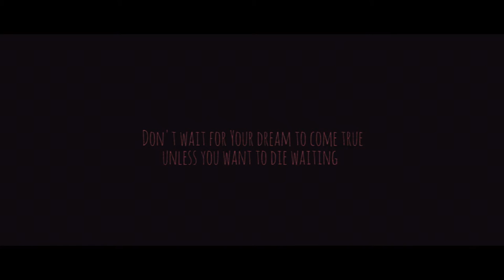ALVETHOR (dir. Paweł Kryza)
Winner of Grand Jury Prize
in Sundance Channel Shorts
competition 2015 Europe

Shot, edited & directed
by Paweł Kryza

CAST / CREW
Anka: Gabriela Całun
Anka's friend: Edyta Wyżga
Voice: Agnieszka Bohdanowicz
Makeup: Joanna Dembińska
Sound & music: Jacek Kałek
Translation: Katarzyna Lewandowska

* The motives from a novel written by Magdalena Kałużyńska